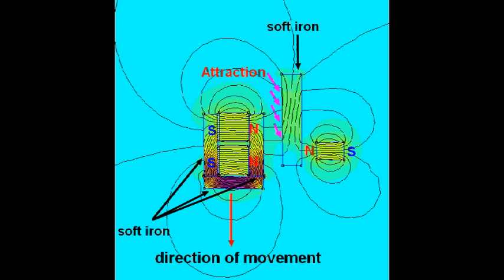Magnet Rotor with magnetic shield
a possible rotation of rotor with magnet only ! but not perpetual device...